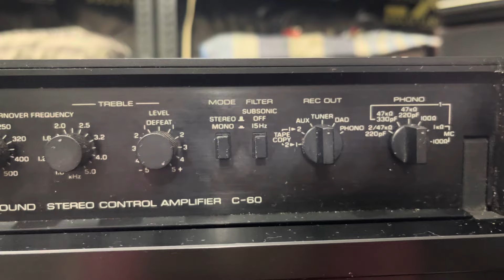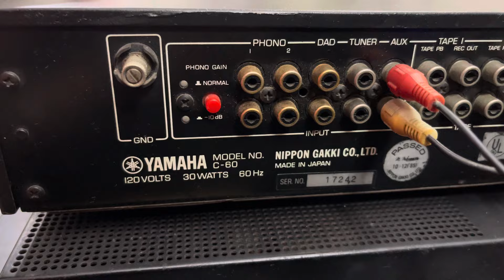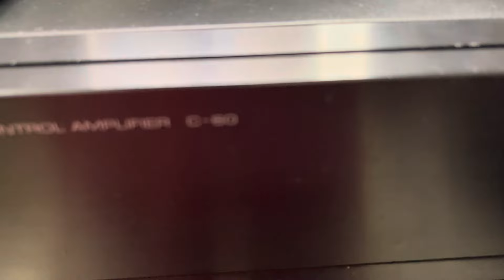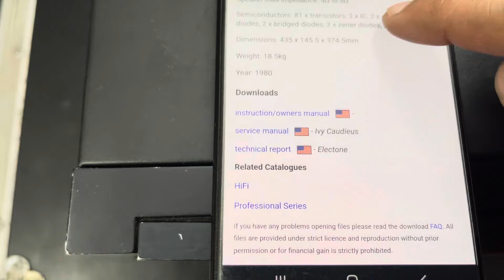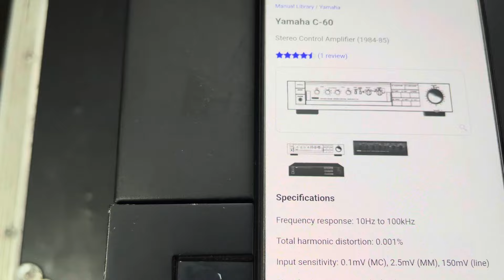Yamaha Pre C-60 Yamaha M-4 Power Amplifier Price In Hindi 9811204032 / 9717618838 For Sale In Delhi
Call-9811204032 / 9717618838  Its a Audio Equipment  related channel ,where  you can see how to operate electronics equipment ,like how to use  Amplifier, Equalizer,Turntables, Speakers, CD player, MD player, DAT player, Mixer, spool player ,Record player, Cassette player, Tuner, Microphones, Radio, receiver, Tape recorder, Mixing console Kidan chalaiye .complete turntable setup for beginners.Record player basics ,how to operate turntable, how to setup record player Turntable basics Affordable turntable Best record player.